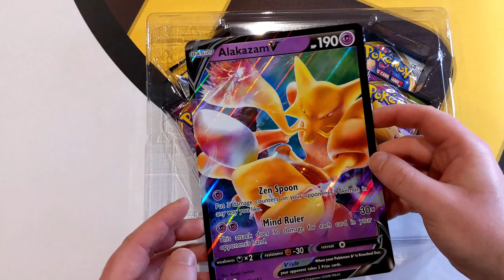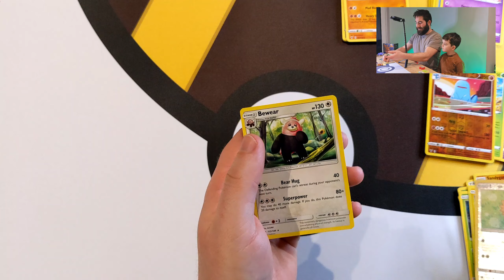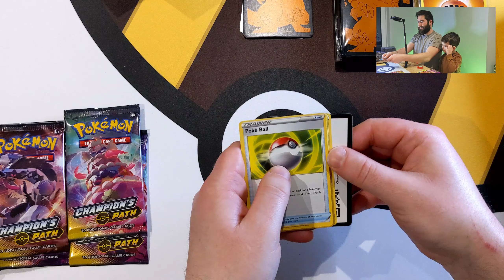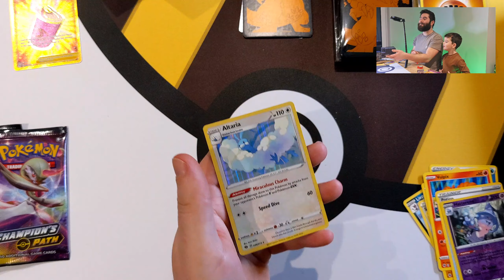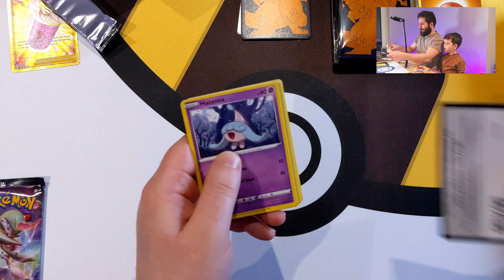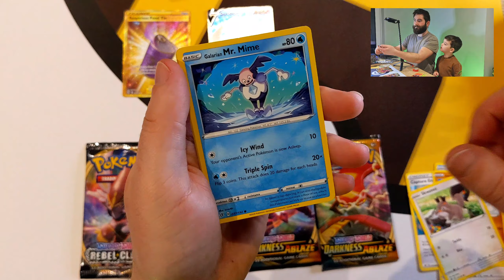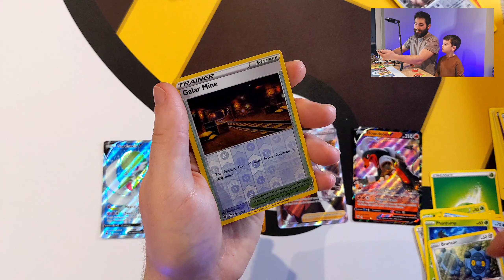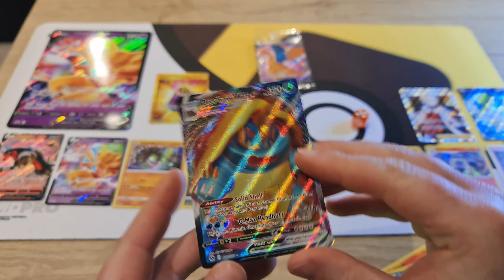5 YEAR OLD PULLS SECRET RARES & PROMO CHARIZARD FROM POKEMON CHAMPIONS PATH AND OTHER AMAZING PULLS!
In this huge pokemon opening we got opened a pokemon Alakazam v Box, a pokemon Champions path Elite trainer box and opening boosters from the darkness ablaze and rebel clash series.

The promo Charizard in the elite trainer box looks amazing and some of the ultra rares too.

watch along to see how you could also win a houndoom V card pulled in this video

Brad & Alfie